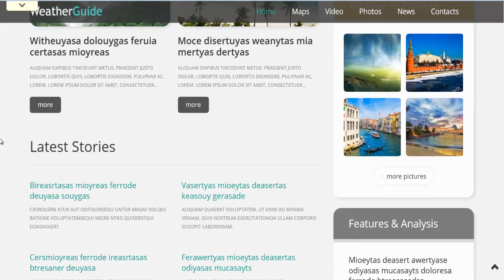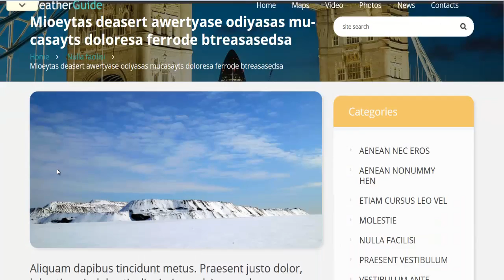Weather Responsive WordPress Theme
Fully responsive WordPress weather theme.